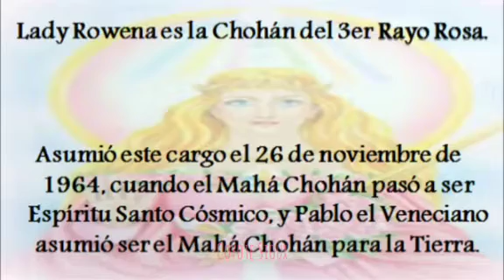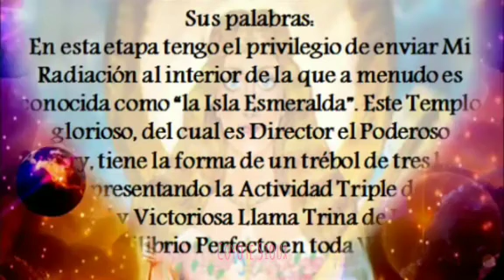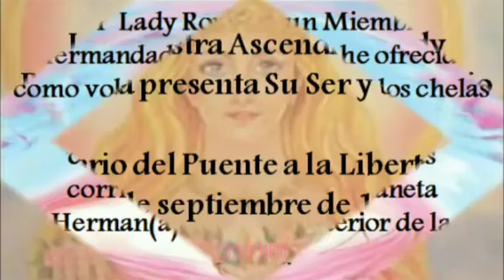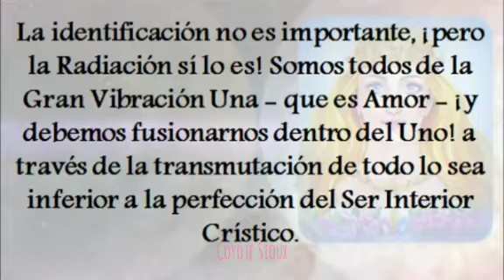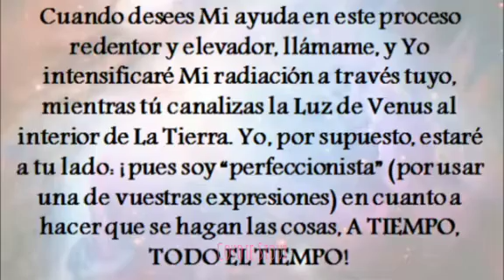Llave Tonal 💓lady Rowena💓